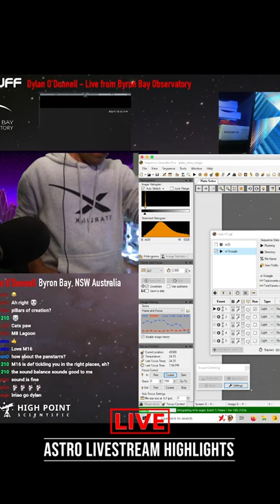From Astro Hero to Zero - Livestream Highlights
EQUIPMENT LIST
Celestron 11" Edge HD Telescope